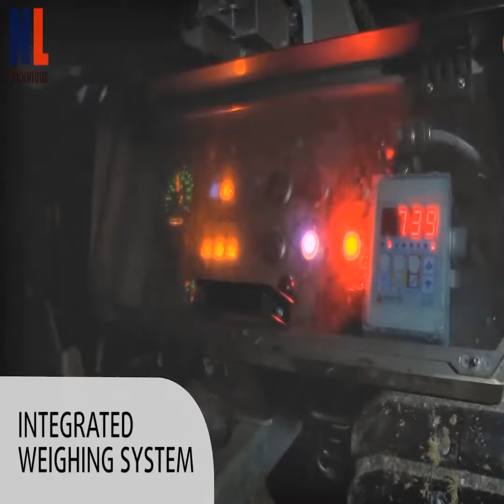Encasetar pollos en automático - ultimo día de ciclo de producción avicultura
Tan solo con dos operarios funciona este sistema de recolección de animales para sacrificio.